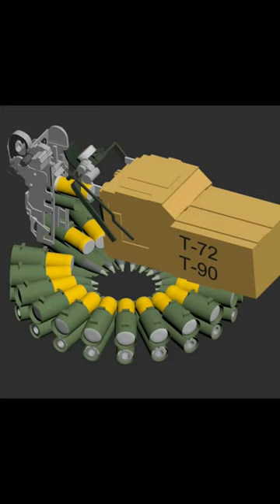t 90 autoloader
Military Facts
t 72 autoloader animation, Russian autoloader animation, t 90 animation

The T-90 is a main battle tank that was developed by Russia during the late 20th century as a replacement for the aging T-72 and T-80 tanks. It is considered one of the most advanced armored vehicles in the world and is widely used by the Russian military and several other countries around the world.

The T-90 is a powerful and versatile tank that is designed to excel in a wide range of combat situations. It has a heavily armored hull that can withstand a wide variety of threats, including anti-tank missiles and other types of munitions. The tank is also equipped with a powerful 125mm smoothbore gun that can fire a range of ammunition types, including armor-piercing shells and high-explosive rounds.

One of the key features of the T-90 is its advanced active protection system, which is designed to detect and destroy incoming threats before they can damage the tank. This system includes a range of sensors and radar systems that can detect incoming missiles and other threats, as well as a range of countermeasures that can neutralize them.

The tank is also highly mobile and maneuverable, with a powerful engine that allows it to traverse a wide range of terrain types. It is also equipped with advanced suspension systems that help to keep the tank stable and on course during high-speed maneuvers.

In terms of combat operations, the T-90 is ideally suited for a wide range of missions, including tank-on-tank warfare, urban combat, and defensive operations. Its powerful gun and heavy armor make it a formidable opponent on the battlefield, and its advanced technology and mobility allow it to outmaneuver and outgun many other tanks.

Maintenance of the T-90 is a critical aspect of its operation, with regular inspections and repairs required to keep the tank in peak condition. The tank's complex technology and systems require skilled technicians and specialized equipment to maintain, making it a significant investment for any military that chooses to use it.

Overall, the T-90 is a highly advanced and capable main battle tank that has earned a reputation as one of the most powerful and versatile armored vehicles in the world. Its advanced technology, heavy armor, and powerful weaponry make it an ideal choice for a wide range of combat missions, and its mobility and maneuverability allow it to operate effectively in almost any terrain or environment.